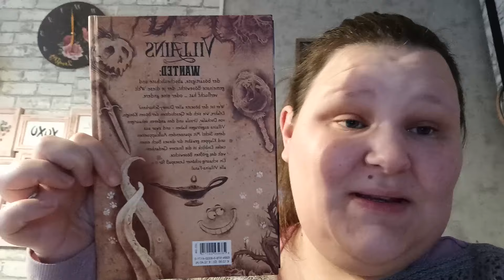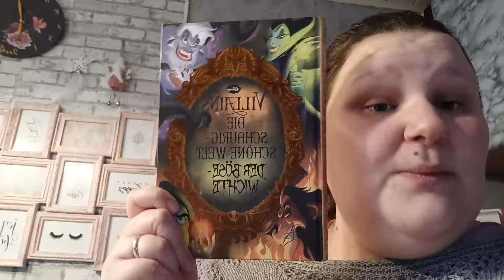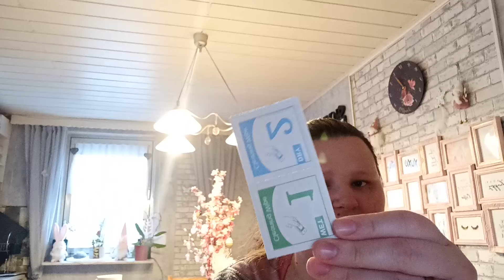Mein Amazon Paket 📦kam und kleines Laber Rababer Vlog😊 Teil 1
Meine Packstation Adresse
Jessys süße verrückte Welt
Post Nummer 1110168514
Packstation 155
56759 Kaisersesch

lg jessy 🥰